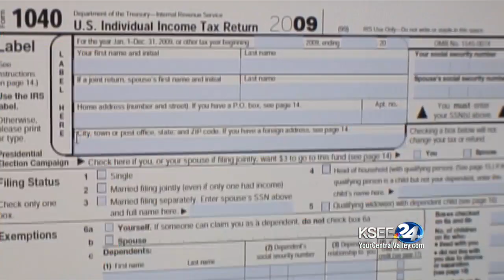Panel debates over Governor's attack of the Trump Administration for the Gilroy shooting